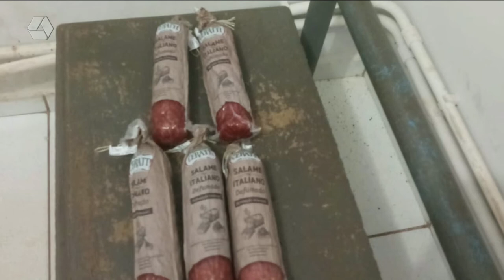Pulseira de Prata 21/07/2022